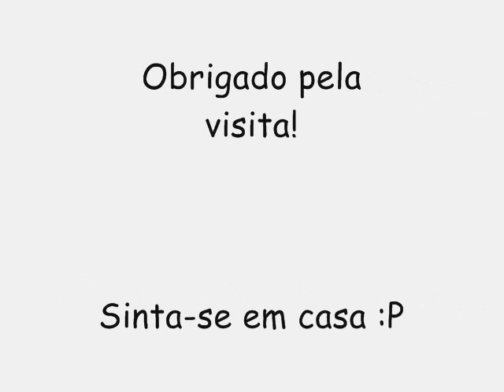A GABIROSKA CD NOVO LANÇAMENTO 2017 - ESMAGA